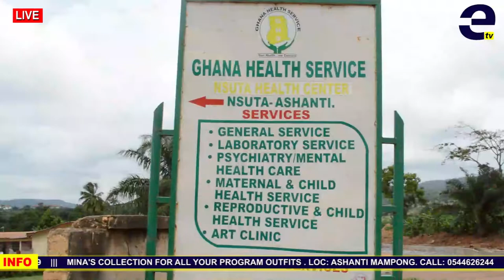DONATION TO NSUTA HEALTH CENTER : GLOBAL GROUP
today Nsutaman was in delight mood and most people were happy when Nsutaman Hospital Project donated to THE health  Center,